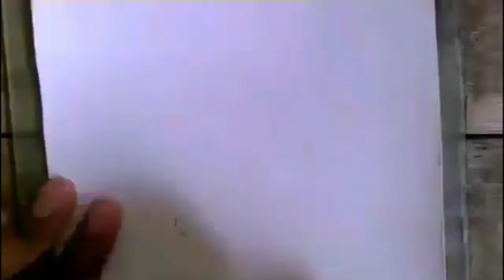Drawing Sasuke Rinnegan Realistic (Anime Naruto Boruto)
Drawing Anime Naruto/Boruto, Drawing Sasuke uchiha Rinnegan Doujutsu visual power

Tools used :

 - Pen

- Hvs Paper Size A5